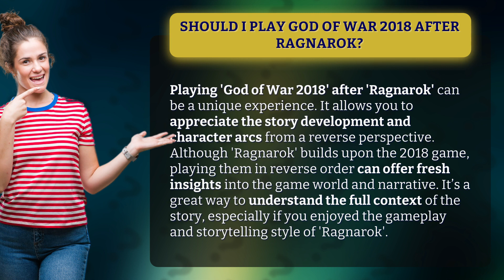Should I play God of War 2018 after Ragnarok?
Experience God of War 2018 in a New Light After Ragnarok • God of War 2018: A Reverse Perspective • Discover the unique experience of playing 'God of War 2018' after 'Ragnarok'. Gain fresh insights into the game world and narrative by appreciating the story development and character arcs from a reverse perspective. Understand the full context of the story and enjoy the gameplay and storytelling style in a whole new way.